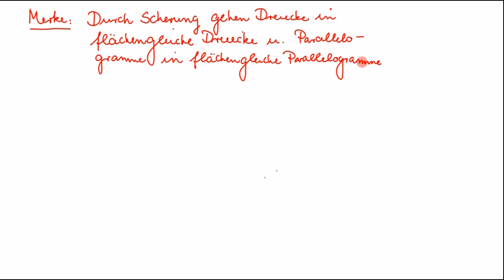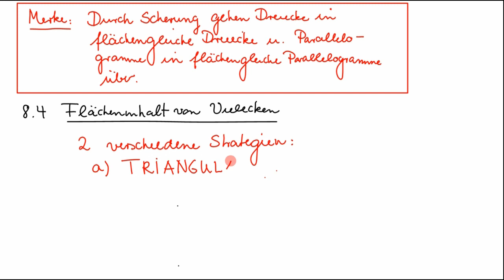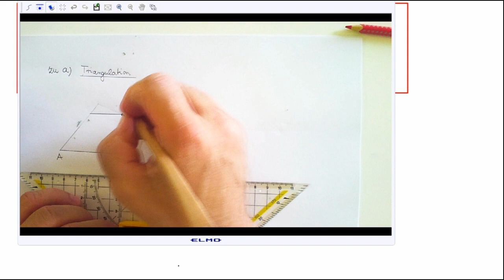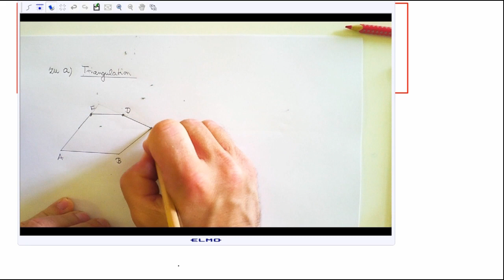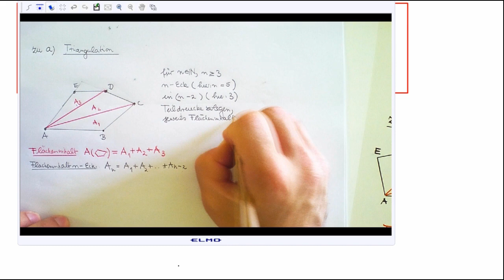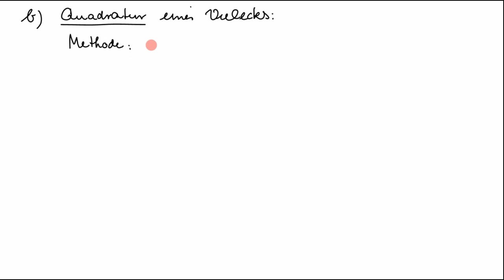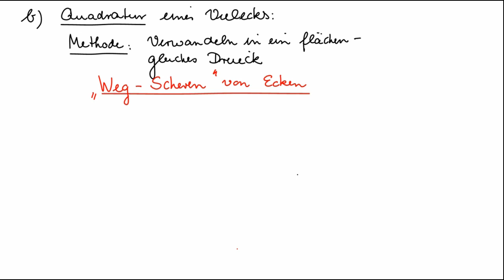Geometrie 2 - Teil 9 / Abschnitt 3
Flächeninhalt von Polygonen